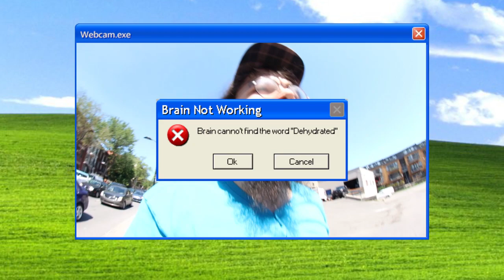KamelDay ft. Infask_fb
After endless traffic time. I went to the Kamelhouse and had a sesh on my own while Phil did some wood working... Eric joined us later that day and I had a good time !
Finished all this with some tricks I filmed during a blackout !

Shoutout to them lovely patreons !

Students:
Simon Thibodeau (@fingerskateramp)

Homies:
Kenneth Greathouse (@keniffg)
Todd Zimmerman (@look_no_toes)
Rick
Phillipe Bourguinon (@Kamelprofingerboards) ,
Guillaume Larose (@fingerskateramp)
Jana Kemmer (@jana.klar.fb)